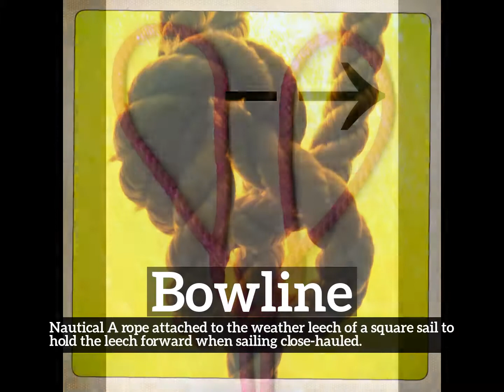What is Bowline? | How to Say Bowline in English? | How Does Bowline Look?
Learn how to pronounce bowline with Imago Spectrum.

What is bowline?
How does bowline look?
How to say bowline in English?
What does bowline represent?
What is the defintion of bowline?

Imago Spectrum allows you to easily memorize common English words and phrases by joining visual and auditory learning environments into a short video. Focus on the images and repeat bowline several times for best retention results.

In this video we are speaking the word, bowline. Do take note of how bowline is spelled.
The definition of bowline is listed below the word in the video.
Bowline:  Nautical   A rope attached to the weather leech of a square sail to hold the leech forward when sailing close-hauled.